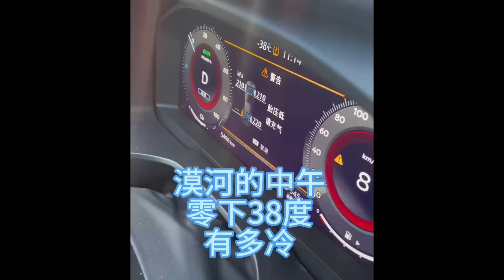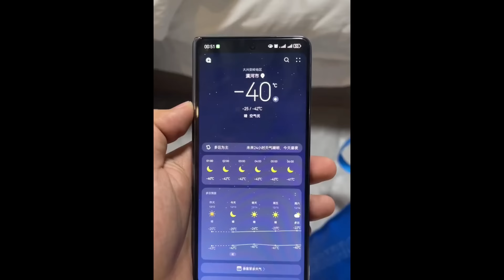漠河-44度破今年最低氣溫，冷到冒白煙，仿佛空氣會卡在喉嚨裡，南方帶來的物品全都凍僵！車子被雪覆蓋幾米厚|東北陷入冰封世界，東北現狀